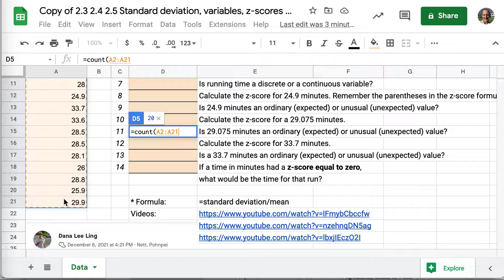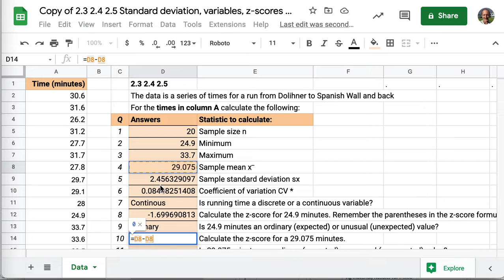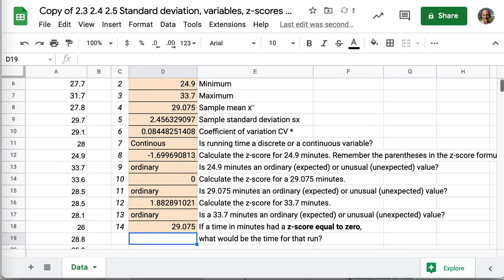Stats 2.3 2.4 2.5 Standard deviation, variables, z-scores homework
Stats 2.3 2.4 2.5 Standard deviation, variables, z-scores homework: A homework how to without vocal audio